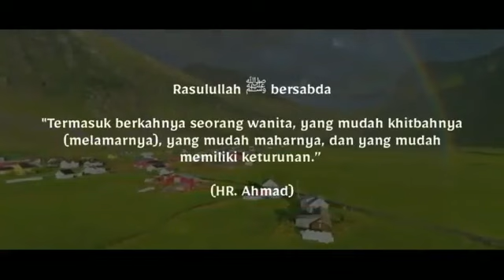mahar nikah yang paling bagus?